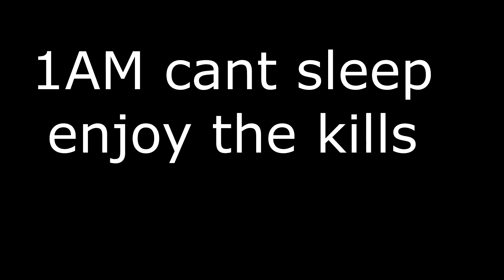Wen you cant sleep.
RAGE csgo uncut "csgo uncut" "counterstrike global offensive" minecraft "epic games" win "funny moments" lucaspumas "csgo bhop" "ft2" "csgo tips" "csgo live" "csgo highlights" "csgo montage" "csgo mirage strats" "VAC BANNED" "VALVE"